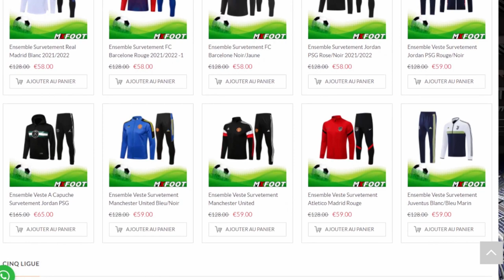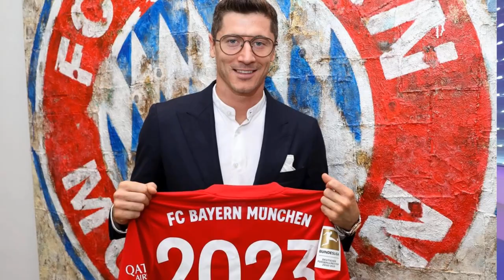XAVI A CONTACTER LEWANDOSKI PAR TELEPHONE !!!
Merci au partenaire de la chaine MXFOOT
MXFOOT est un site qui vend des maillots de foot et même de la NBA à seulement 26 euros
😱​ D'ailleurs vous avez 15% de PROMO avec le code " bc" 😱​

Dans cette vidéo on parle de Robert Lewandowski au barça ! Le mercato du fc barcelone incroyable car Robert Lewandowski au barça c'est fait . Lewandowski au barca c'est acté ! Robert Lewandowski fc Barcelone est-ce un bon transfert pour le barca ? Robert Lewandowski au barça est-ce une possibilité pour Barcelone ? Lewandowski au barca ça chauffe car Lewandowski au barca c'est bouclé ? Robert lewandowski au barca c'est possible ! Robert lewandowski arrive à barcelone ! Pourquoi lewandowski au barça c'est une bonne idée pour le fc Barcelone ! Lewandowski au barca est-ce impossible pour le barça ? Lewandowski au fc Barcelone c'est réel ! Robert lewandowski au barca c'est important pour le barça ? Lewandowski to barca ? Lewandowski to barcelona ! Robert lewandowski to barça !  Quel poste pour lewandowski au barca ? Quel numéro pour robert lewandowski au barça ? Robert lewandowski joueur du barça ? Lewandowski barca ? Dis-moi ton avis dans les commentaires sur l'arrivée de robert lewandowski au barça ou sur le mercato du barça 2022 !